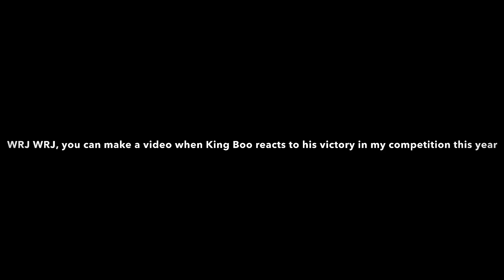Presenting the Winner of The WRJ WRJ HMV Competition 2023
Please congratulate WRJ WRJ’s favourite villain King Boo from Luigi’s Mansion for winning the competition and being a star of the HMVs through the month.